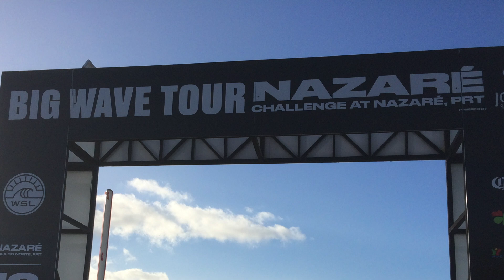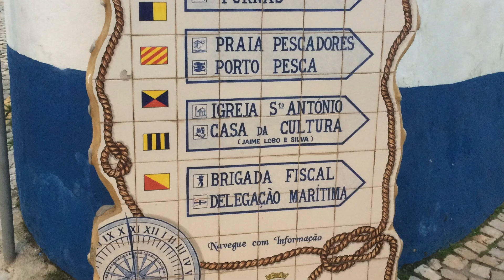porto lisbonne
brompton , porto , lisbonne